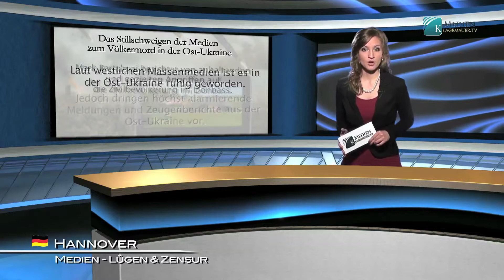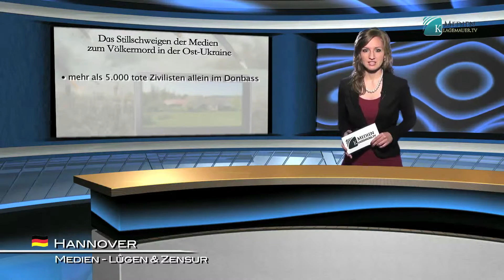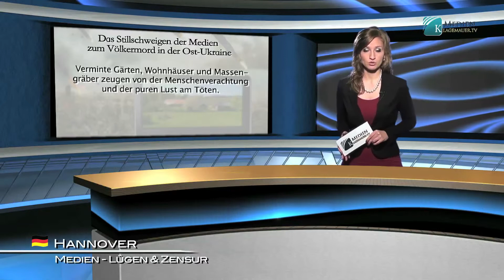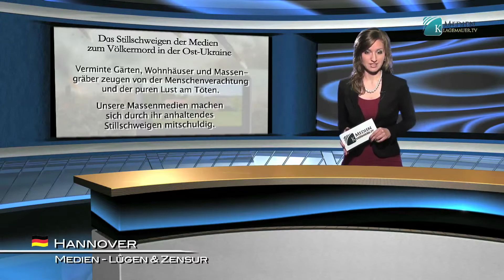Media silence about genocide in Eastern Ukraine (klagemauer.tv)